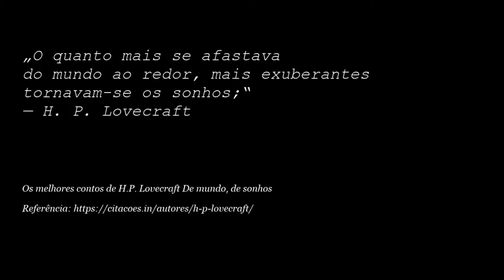Gloom - Um roguelike que mistura Bloodborne e Limbo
Sinopse
Afligido pela amnésia severa, você mergulha profundamente no Sonho Comum. Você vasculha as páginas perdidas do Necronomicon, enquanto se apega a qualquer pequeno propósito que lhe resta. Diante de sonhadores loucos, abominações horrendas e divindades loucas, você se sente atraído pelo escuro Abismo no fundo.

Data de lançamento:
13/abr/2017
Desenvolvedor:
Hunchback Studio
Distribuidora:
Hunchback Studio

Youtube.com/radoc0134